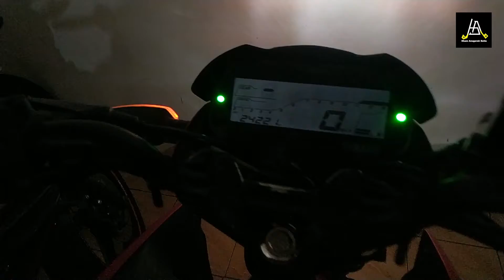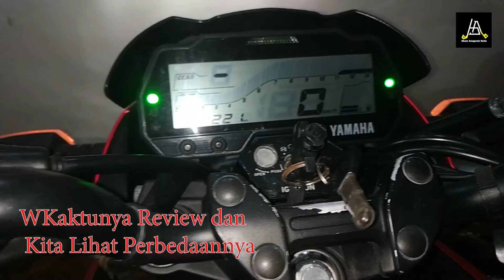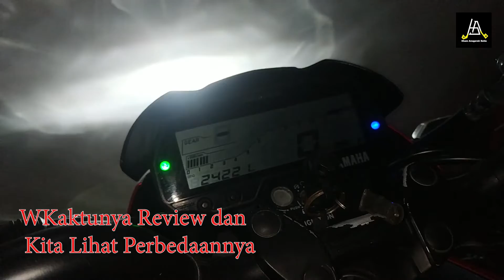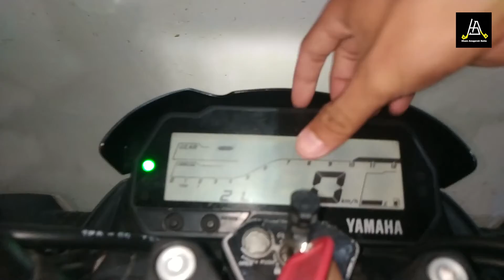Review Detail Vixion dan Vixion R angkatan 2017 Up ,Bukan Video Test Ride !!!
rekamannya video ini kalo nggk salah di bulan November 2019 beberapa bulan sebelum "badai" datang menghantam indonesia ,,tapi sebenernya bukan gitu yang di maksud ,,divideo ini kita hanya melihat perbandingan Antara Vixion Standar dan Vixion Varian "R"